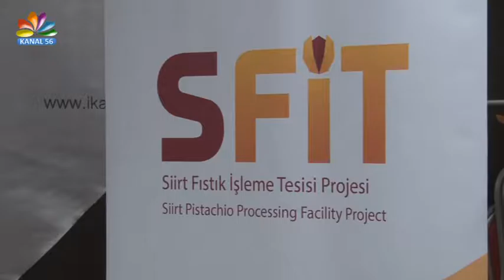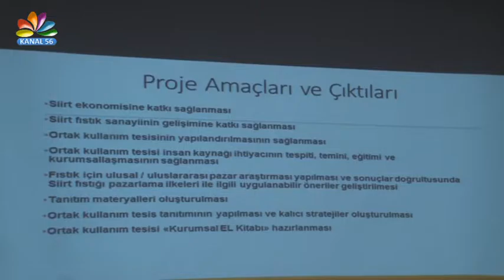FISTIKÇILIKTA ÖNEMLİ ADIM